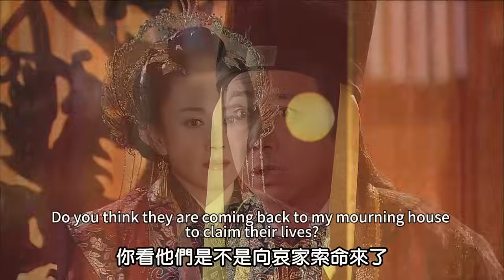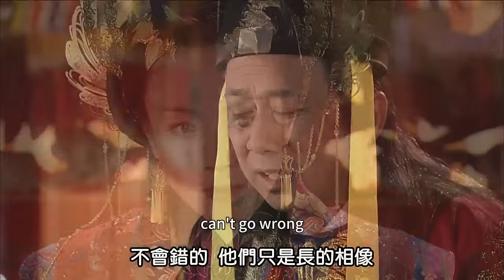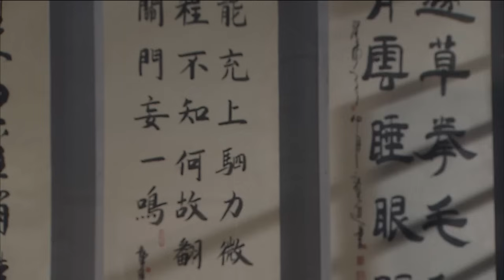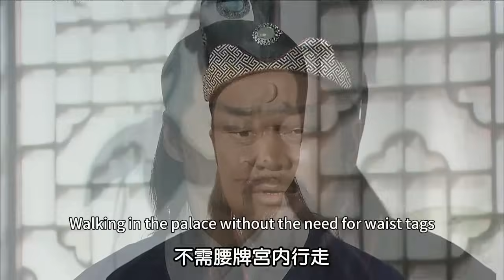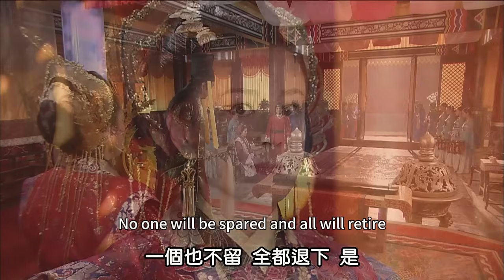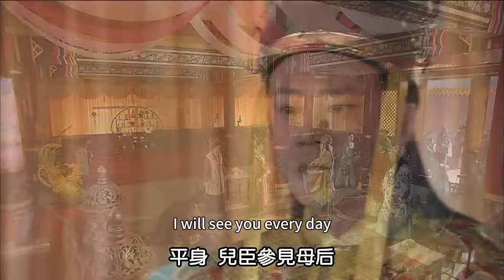被瞧不起的瞎眼老太太拿出金丸，八賢王直接嚇懵，立馬下跪行禮！🔥Movie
⚔️劇名：包青天（Justice Bao）
🏹劇情簡介：該劇是由金超群、何家勁、範鴻軒等領銜主演的古裝劇，本劇以南俠展昭為主線，講述了一部愛恨情仇、恩怨難解的俠情故事，善惡有報，大快人心。